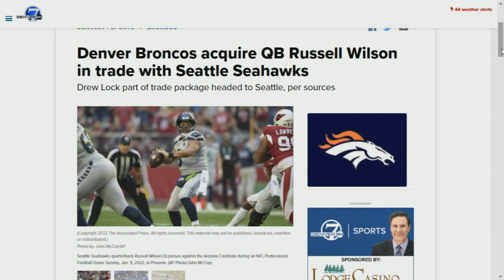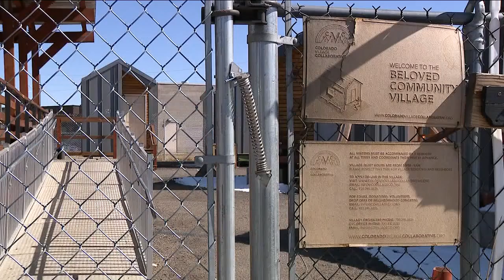Denver 7+ Colorado News Latest Headlines | March 8, 6pm